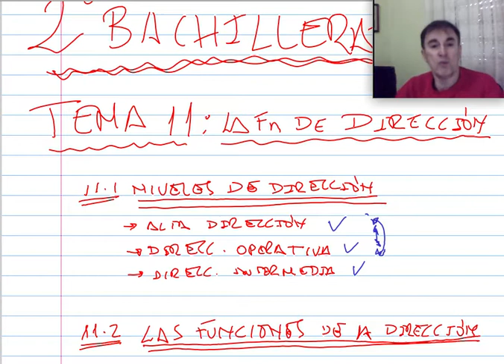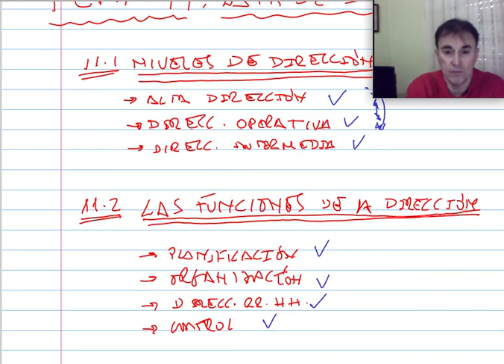Tema 11: Funciones de dirección niveles y funciones